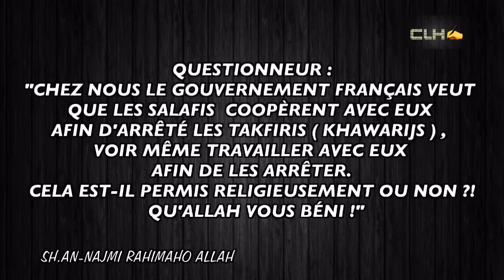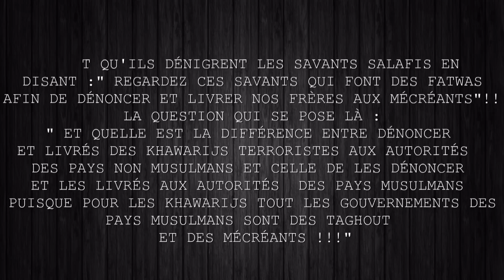LE JUGEMENT DE DENONCER LES KHAWARIJS